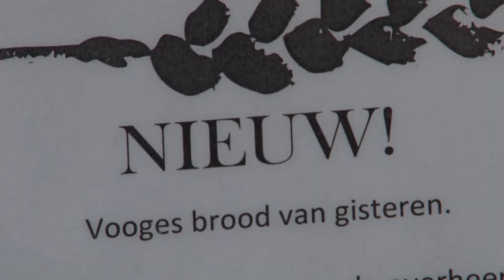Brood voor leven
''Brood bakken is mijn passie, brood delen is mijn opdracht.'' Bakker Wim Engel, van Brood- en banketbakkerij Vooges, is een man met een missie.